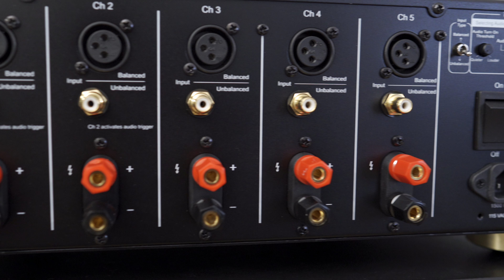Arendal Sound 1723 Speakers Music Demo | No sub necessary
We demo the music performance of the Arendal Sound 1723 Towers. The speakers are powered by the Parasound A52+ power amplifier and is driven by the Denon X4300H in pure direct mode.

Use code: SHIPFREE

SONGS:
Upholstery - Damian Marley: 1:31
Jack of Speed - Steely Dan 2:59
Tin Pan Alley - Stevie Ray Vaughan 4:09
Make You Feel My Love - Adele - 7:28
I Can't Make You Love Me - Bonnie Raitt - 9:08
Our Day Will Come - Amy Winehouse - 10:58
Like A Star - Corinne Bailey Rae - 12:27
Roxanne - Arizona Zervas - 14:10

Other Parasound Amps

Denon X3600H
Denon X3500H
Denon X4500H

Outlaw Model 5000 amplifier

LG HU85LA UST Laser Projector:
Amzn WW Stereo
Elite Screens ALR Projector Screen:
Amzn WW Stereo

SVS SB3000 Subwoofer SVS
SVS PB3000 Subwoofer SVS
SVS SB4000 Subwoofer SVS
SVS PB4000 Subwoofer SVS
SVS Prime Elevation Speakers SVS

2019 LG C9 OLED TV
2019 Samsung Q90R TV
2019 Sony X950G 4K TV
Sony UBP-X800M2

If you feel like being awesome and supporting the growth of the channel, then feel free use the affiliated links to buy your new gear, at no extra cost to you. Thanks!

My Front towers
My Surround bookshelves
Dolby Atmos Receiver
My In-ceiling Atmos Speakers
My Amplifier
4K HDR TV